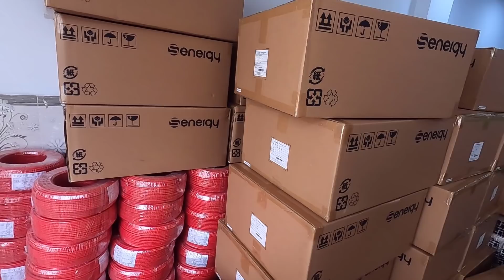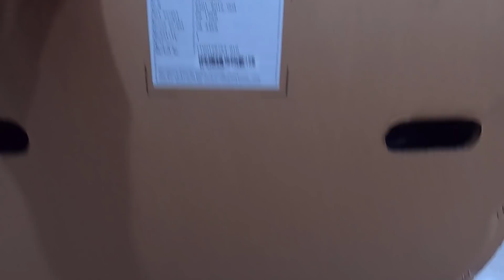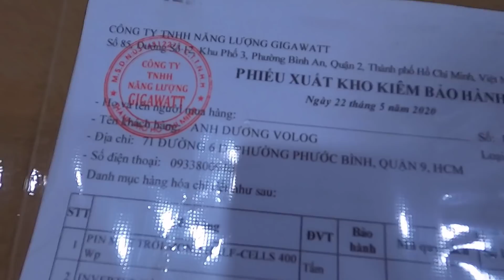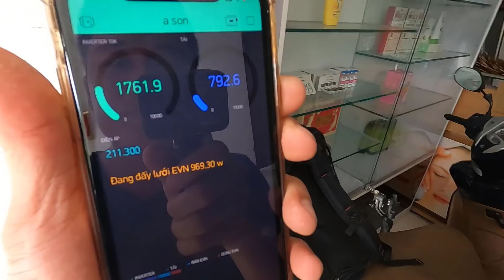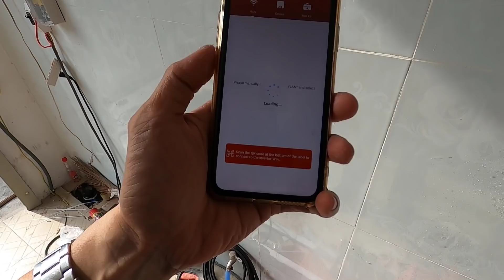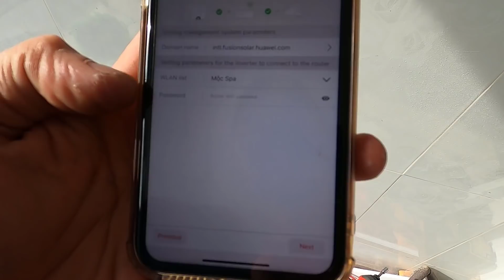Hỗ trợ anh Sơn FAN Dương Vlog Quận 2 lắp hệ thống điện mặt trời inverter Huawei 5kw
Video hôm nay mình hỗ trợ a Sơn quận 2 thi công hệ thống ĐMT 10kw.